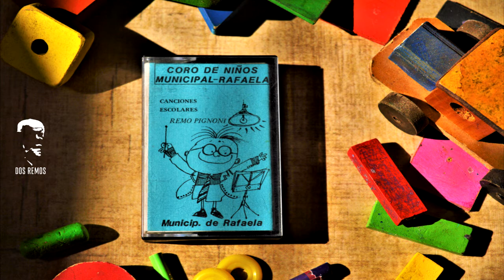Ronda de la Amistad (Canciones Escolares - REMO PIGNONI)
Letra: Q. Porporatto
Álbum: Canciones Escolares- REMO PIGNONI (1986)
Edición: Municipalidad de Rafaela (1986)

𝐏𝐢𝐚𝐧𝐨: Remo Pignoni
𝐆𝐮𝐢𝐭𝐚𝐫𝐫𝐚: Susana Bruno
𝐃𝐢𝐫𝐞𝐜𝐜𝐢𝐨́𝐧:José María Ullua
𝐀𝐬𝐢𝐬𝐭𝐞𝐧𝐭𝐞𝐬: Myrna de Carillo// Susana Bruno